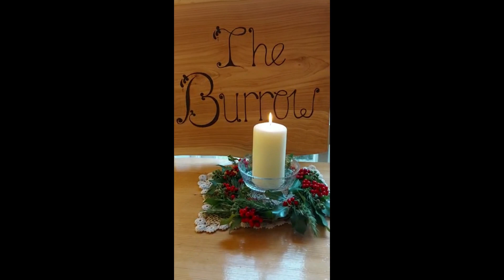Mrs Rabbit's Winter Series ~ Circles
Dear Friends,

The second of four little advent films to hopefully get you into the festive spirit.
Warmest Woolly Wishes in Abundance,
Mrs Rabbit

All music used in this video is listed here;